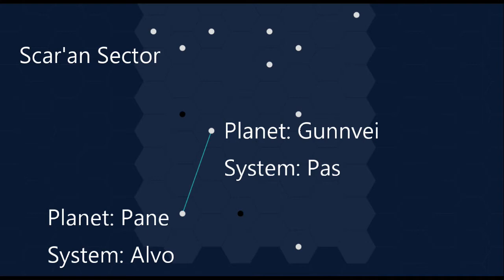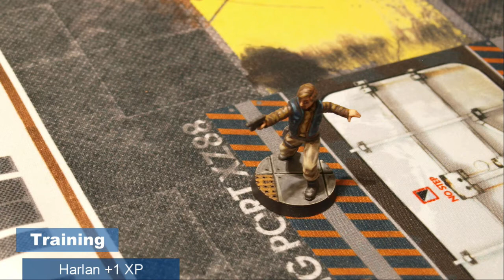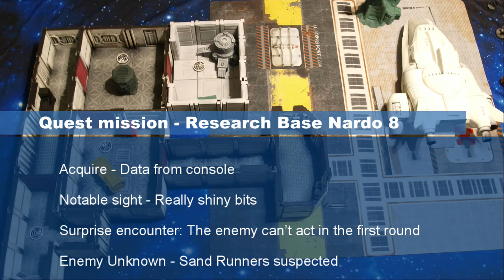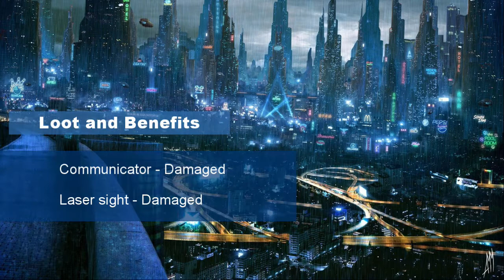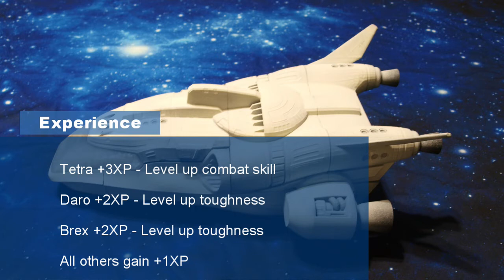Five Parsecs from Home - Campaign Turn 6 - Killing Floor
Our Heroes take on another quest mission, taking them one step closer to the finale.  They leave planet for the first time in their campaign together and drive head first in their toughest missions yet.

Campaign is based on Five Parsecs From Home 3rd Edition